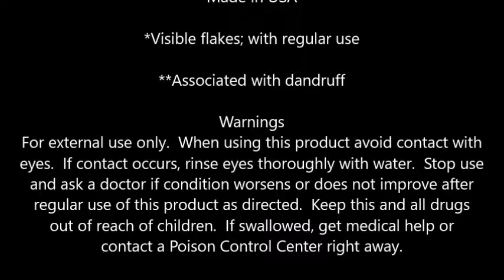Head & Shoulders Moisture Care Dandruff Shampoo 22 5 fl oz